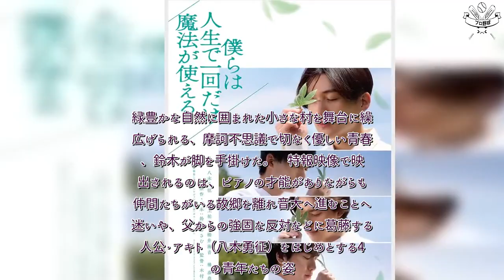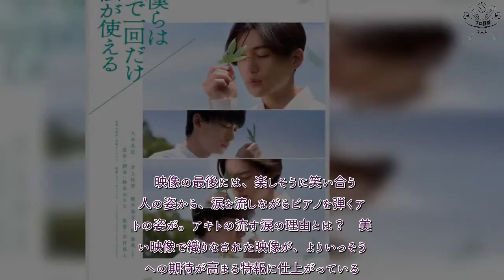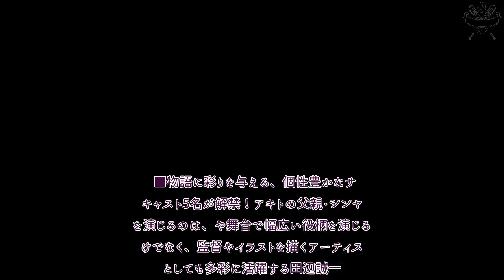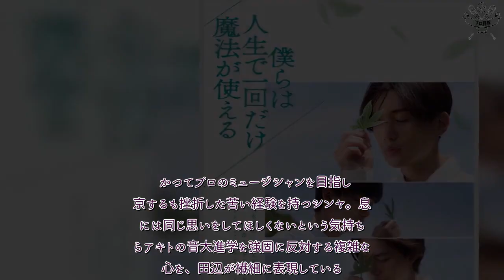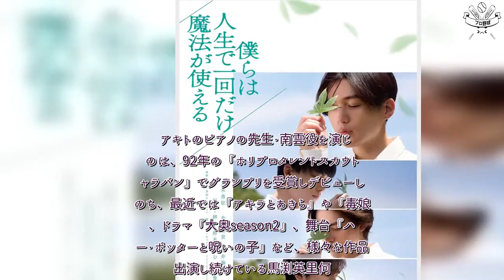H91- 八木勇征（FANTASTICS）主演映画『僕らは人生で一回だけ魔法が使える』のティザービジュアル＆特報映像公開